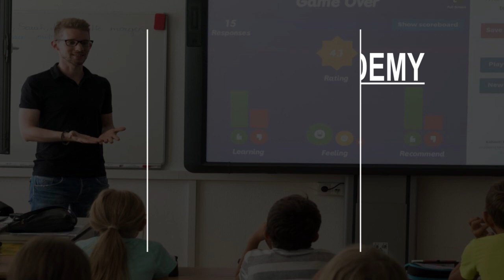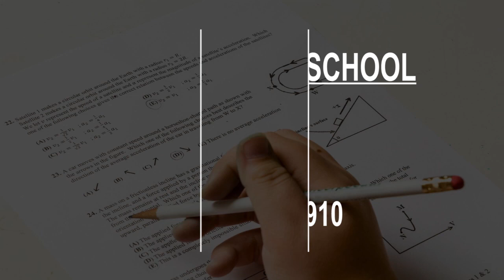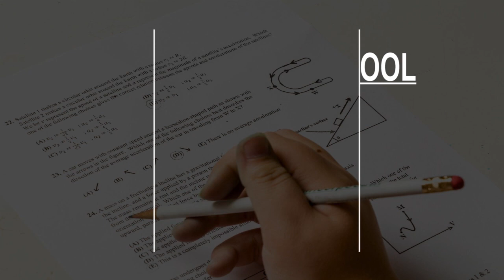Evening School in Northampton, United Kingdom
Must Watch…. Best Evening School in Northampton, United Kingdom

This list of Best Evening School in Northampton, United Kingdom has been compiled by our Education experts after online / offline research combined with the reviews from our users. If you know any institution that we missed, please mention in the comment box below. This list will be updated from time to time.

List:

Northampton Academy
Wellingborough Rd

Moulton School
Pound Ln

Northampton School for Boys
Billing Rd

Northampton College
Lower Mounts

Kingsthorpe College
Graduate Close

Northgate School Arts College
Queens Park Parade

Billing Brook School
Penistone Rd

Wootton Park School
Wootton Hall Park

Quinton House School & Nursery
 Upton Hall Ln

Northampton College Business Centre
St Gregory's Rd

Kingsthorpe Grove Primary School
St. Davids Rd

Northampton High School
Independent or preparatory school

Cedar Road Primary School
Cedar Rd E

University of Northampton
Waterside Campus, University Dr

Eastfield Academy
St.Alban's Cl

Open Stage Performing Arts Company Northampton
 110 Whitworth Rd

Millway Primary School
33 Millway

Barry Primary School
Barry Rd

Delapre Primary School
Rothersthorpe Rd

Bosworth Independent College
Nazareth House, Barrack Rd